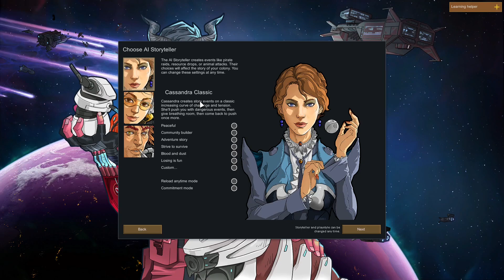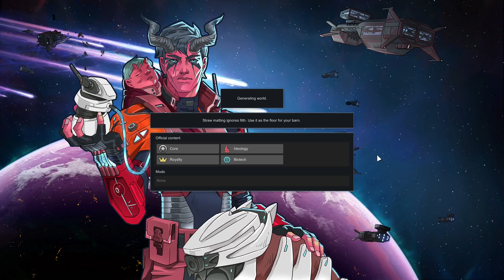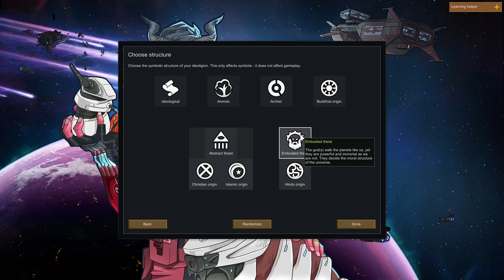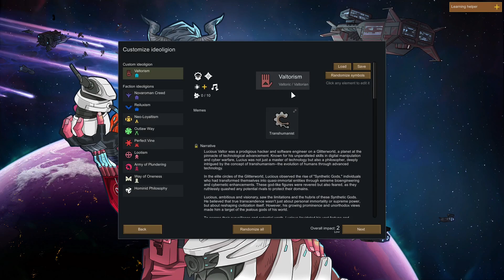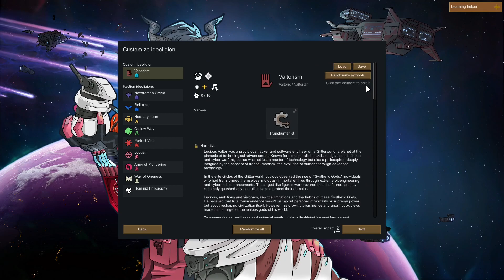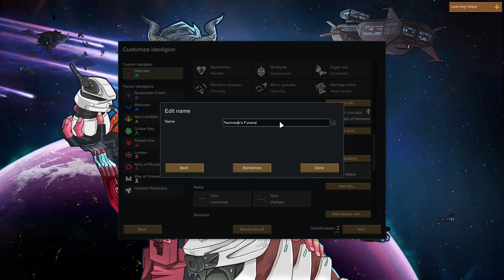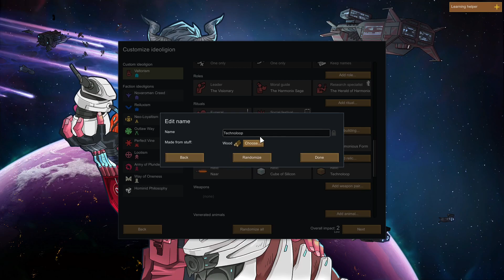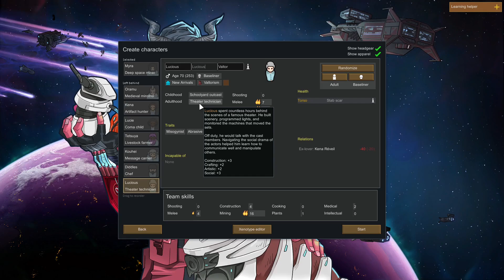Let's Play Rimworld: Biotech (All DLC): Transhumanist Rich Explorer (Ep. 1)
Rimworld playthrough This is going to be a long Rimworld Let's Play with all the DLC. In this episode you will meet our main character, the Visionary Leader, Lucious Valtor, a rich space explorer who wants to merge with technology to become a synthetic god.